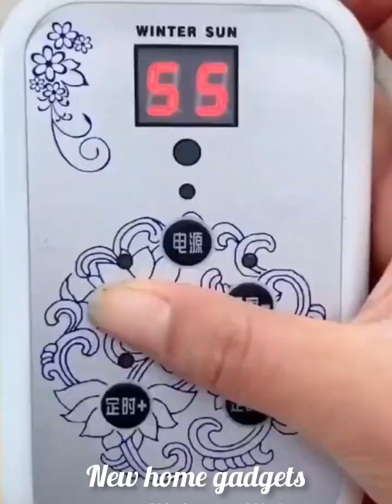Amazon Kitchen Must Haves🥰 Best Cool Gadgets 2023😎 Smart Utilities, Kitchen Gadgets India, Home Item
Your Queries...
baakiyalakshmi serial today episod...
chithi na koi sandesh
chitra
chutney recipe in tamil
dindigul food court
heartfulness meditation
chitra
dindigul food court
heartfulness meditation
hema's kitchen
ikea organization ideas
ilakkiya serial today episode
kerala samayal in tamil
oor ulagam chitra murali
tapioca recipe
vahchef

 Ikea Renter friendly kitchen items
renter friendly makeover, rental apartment decorating ideas,  rental home decor ideas, renter friendly entry makeover, renter friendly apartment makeover, rental hacks, hacks for rented apartment, simplify your space, home hashtag, jaya, urban rasoi, no nails,